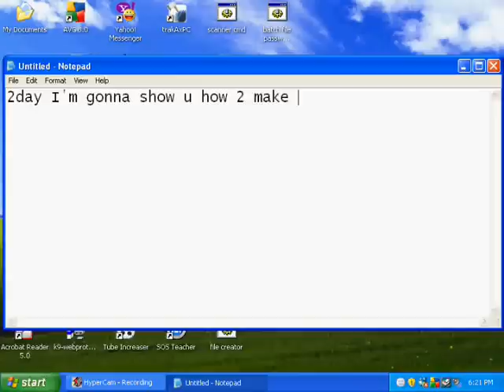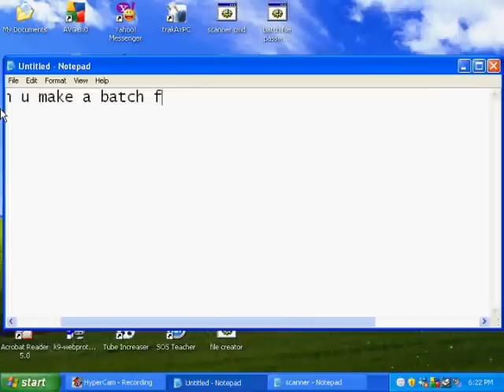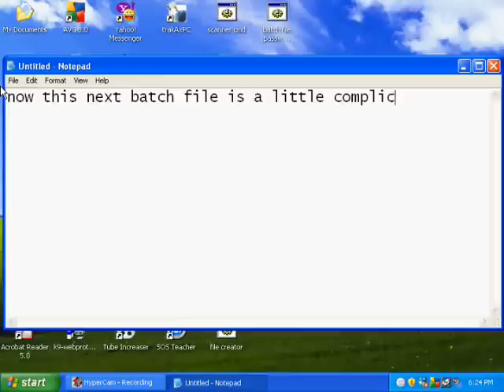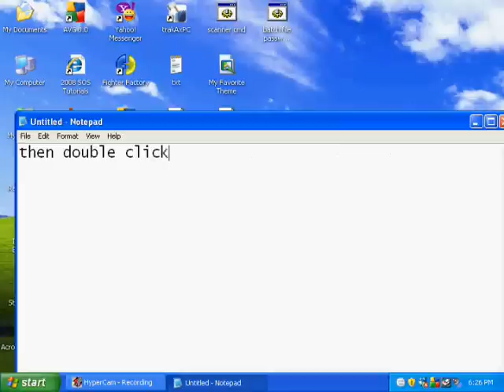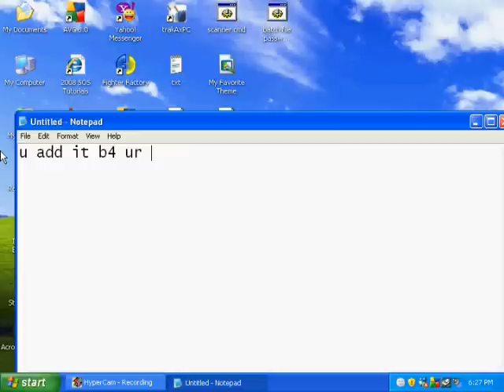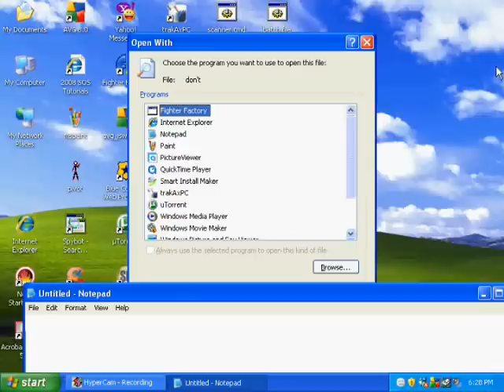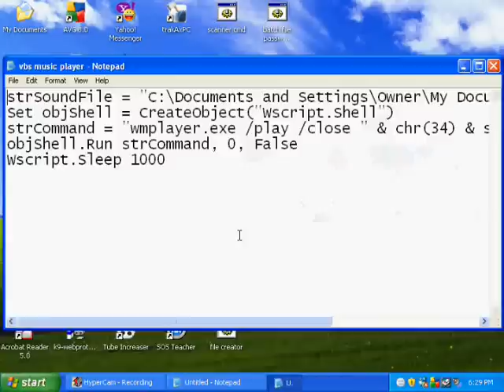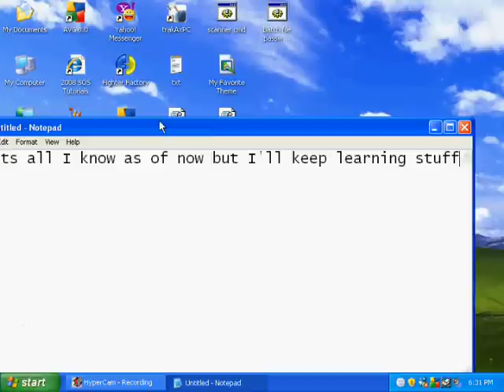batch and vbs files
I will post the codes in a comment (if I can't then give me ur email and I'll send them 2 u)